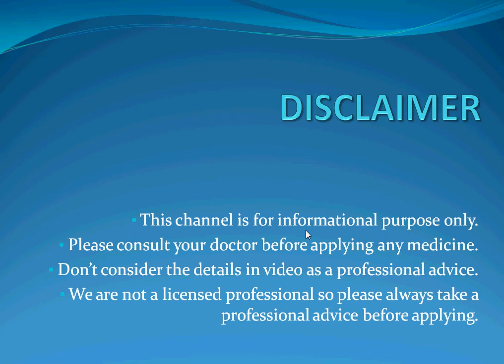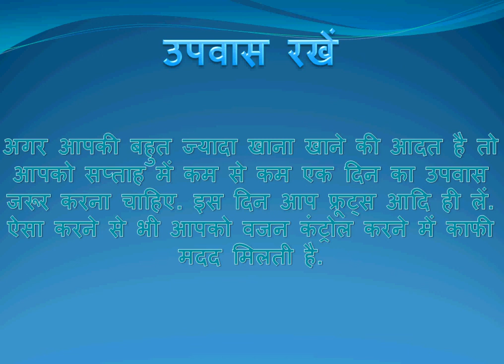तेजी से घटायें पेट का वजन जाने घरेलु नुस्खे pet kam karne ke upay in hindi pet ko kam karne ke upay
Buy Health & Beauty Products from AMAZON